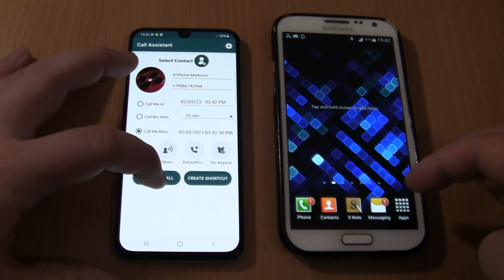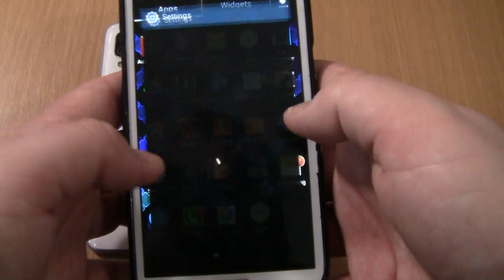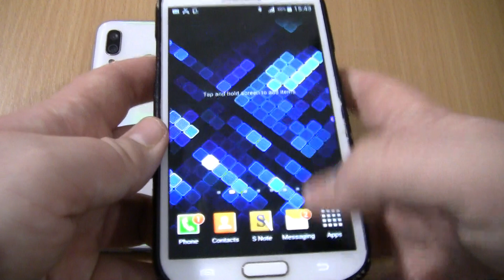WhatsApp fake Over the Horizon Incoming call at the Same Time Samsung Galaxy Note 2+A40